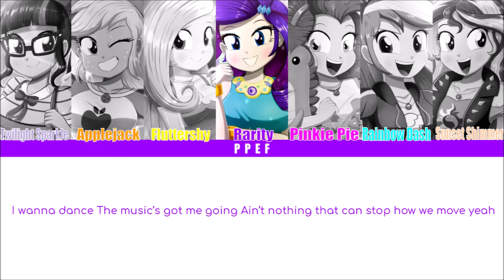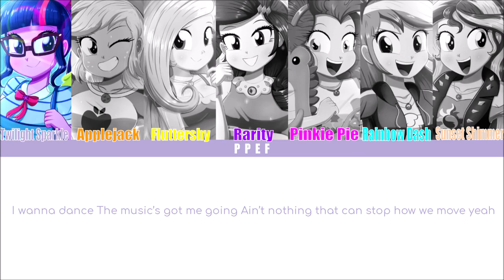(PPEF Reupload) How would MLP sing Permission to Dance by BTS